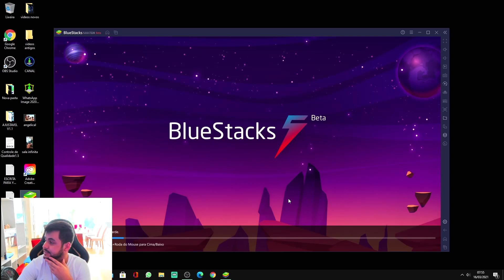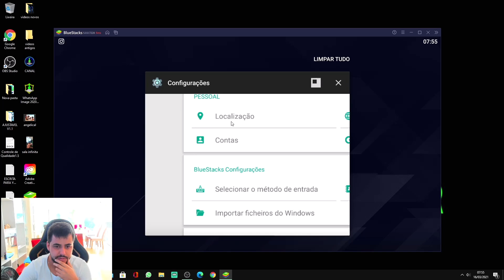ME REVOLTEI COM OS MEMBROS DA MANSÃO ALIGENIGINAS 👽👽👽👽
CAMPEONATOS DIÁRIOS ALIGENIGINAS COM SORTEIO DE GIFT CARD DE R$100.00 BATENDO A META DE 2K DE INSCRITOS NO YOUTUBE, TRANSMISSÃO E PAGAMENTO AO VIVO !!! DIÁRIOS TODOS OS DIAS.